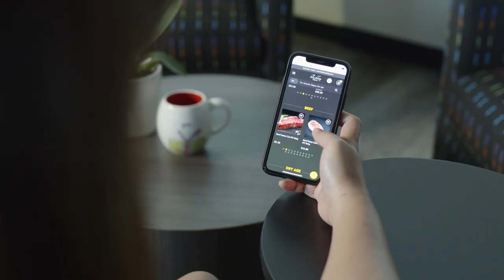Blackbox Meats - About Blackbox Meats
Blackbox meats delivered fresh quality meats direct to consumer. We offer dry aged beef, A5 Japanese wagyu, Kobe, wet aged delivered fresh.